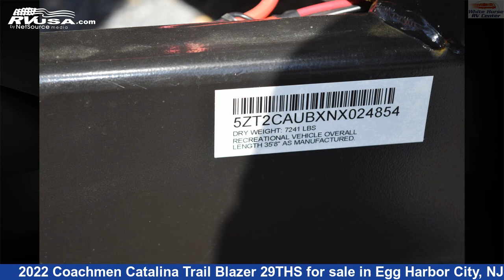Unbelievable 2022 Coachmen Catalina Trail Blazer Toy Hauler RV For Sale in Egg Harbor City, NJ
This 2022 Coachmen Catalina Trail Blazer 29THS is a Toy Hauler RV. It is located in Egg Harbor City, NJ 08215 and is offered for sale by White Horse RV Center.